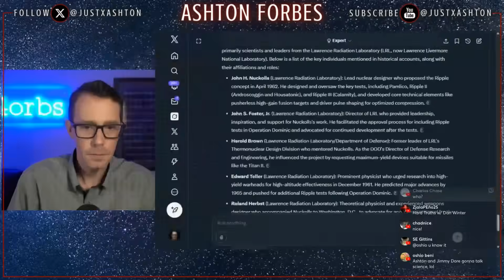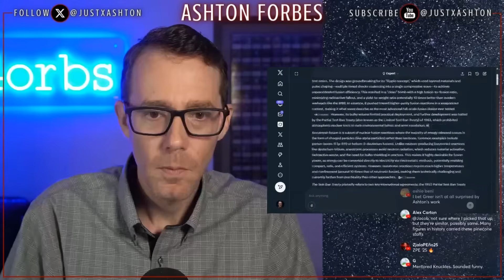The 1960s Project That Broke Physics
In the early 1960s, scientists at Lawrence Livermore ran a classified fusion experiment known as Project Ripple.

It was designed to create cleaner, more efficient thermonuclear reactions, but what they discovered may have gone far beyond energy research.

According to reports and declassified fragments, Ripple produced wave patterns and compression effects no one could explain... results that were quickly buried after the 1963 Test Ban Treaty.

Did this project stumble onto something deeper… something that broke the limits of known physics?